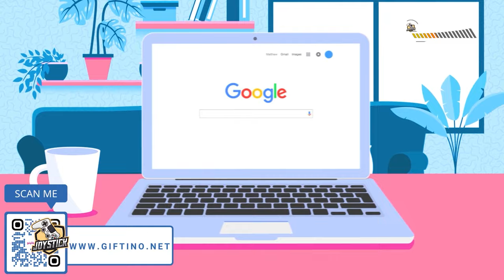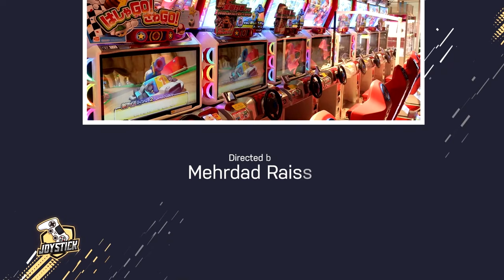Joystick show SE4 EP24 - Amung Us - Uncharted- Legacy of Thieves Collection جوی استیک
اولین برنامه تلویزیونی تخصصی گیم به زبان فارسی
Mondays 9:00 pm on :
RJTV  (TV Channel)

با همکاری گلوری انترتینمنت
 @Glory Entertainment

ـ

بهترین مرورگر وب با امنیت بسیار بالا و بر پایه بلاک چین. با قابلیت کسب درآمد هنگام جستجو در وب
قابل نصب روی
PC, MAC, Android & ios.